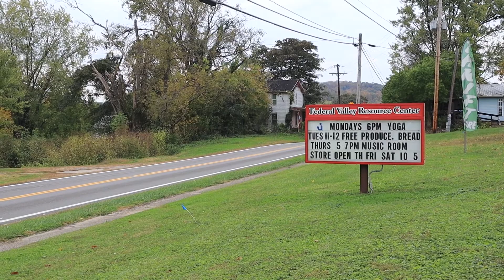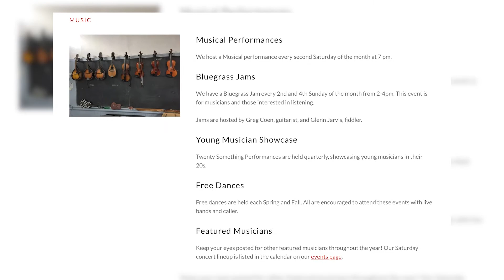Federal Valley Music Program TV Package (Without Intro/Tag)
This TV Package was produced for Athens Midday in October of 2022. This version of the package does not feature a live intro or tag.